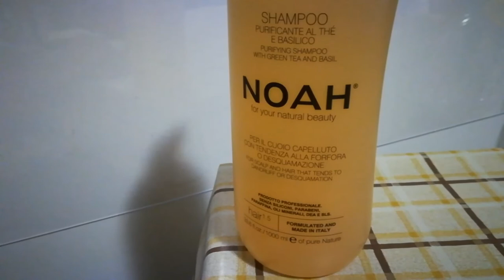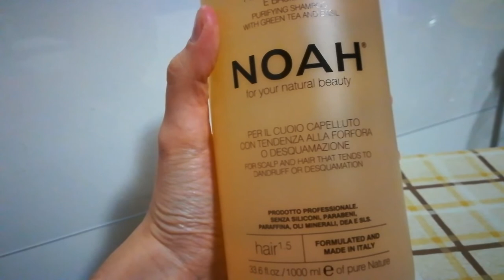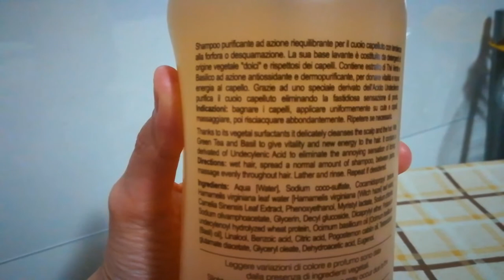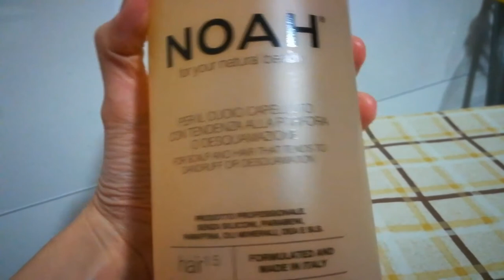Shampoo Buon Inci per Capelli con Forfora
❣❣❣  IMPORTANTE  ❣❣❣    Clicca su "mostra altro" e leggi !!!

Guarda qui sotto  ⬇  ⬇  ⬇  ⬇  ⬇  ⬇  ⬇

E clicca sulla campanella 🔔 per ricevere le notifiche sui nuovi video.